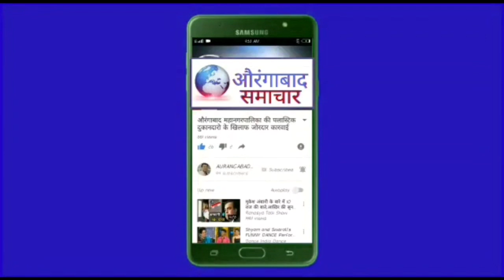राज्यात'नवरात्रौत्सव'काळात CM एकनाथ शिंदेंनी केली'माता सुरक्षित तर घर सुरक्षित'योजनेची घोषणा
आज पासून राज्यात 'नवरात्रौत्सव' काळात मुख्यमंत्री एकनाथ शिंदेंनी केली 'माता सुरक्षित तर घर सुरक्षित' योजनेची घोषणा !!